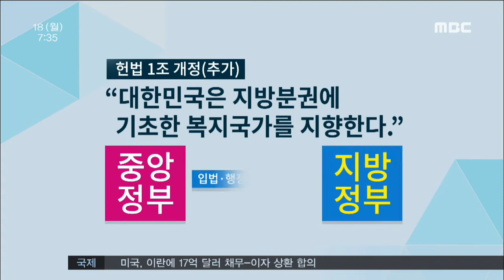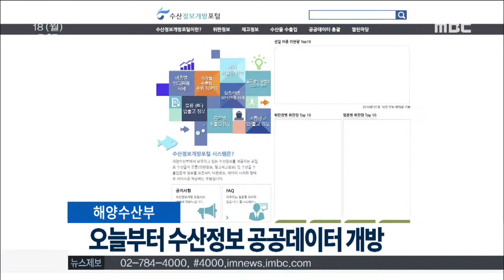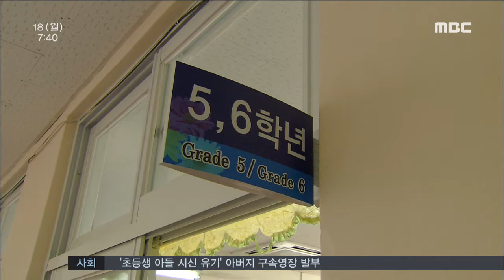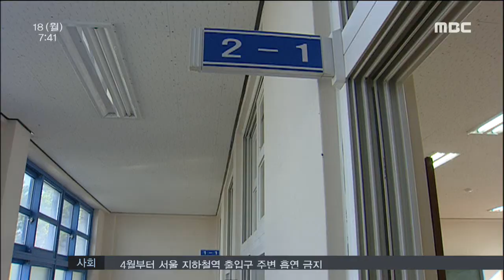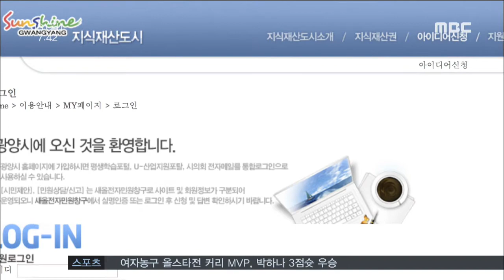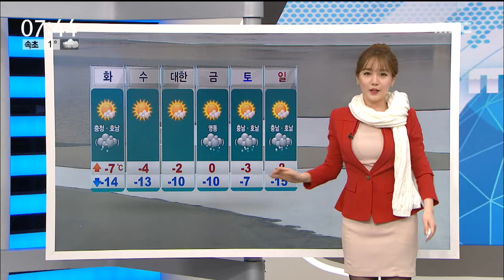[뉴스투데이] 다시보기 (20160118/월) 아침뉴스종합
'개헌'으로 진정한 지방자치를... - R
광양에서 SUV 정면 충돌..5명 사상
내일(18)부터 수산정보 공공데이터 개방
'무위당 장일순' 순천 작품전 열려
천정배의 선택은? 이합집산 본격화-R
120명 안되는 학교 통폐합?-R
순천시 체납액 130억 넘어..'징수 전담팀' 운영
시민이 직접 시정 아이디어 입안
여수시, 특색있는 가로수 조성사업 추진
날씨//